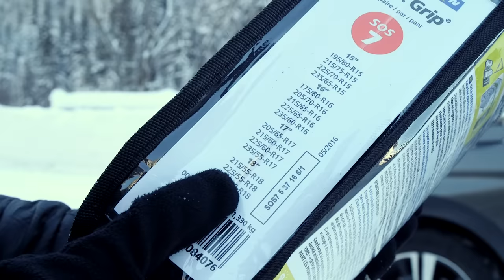Tutoriel : comment monter des chaussettes à neige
Voici quelques conseils pour monter plus facilement vos chaussettes à neige.